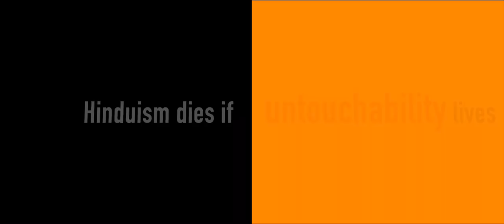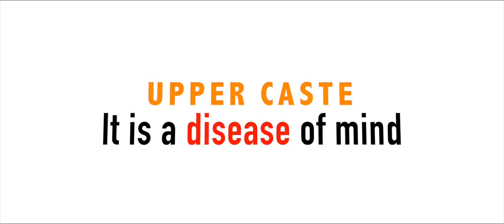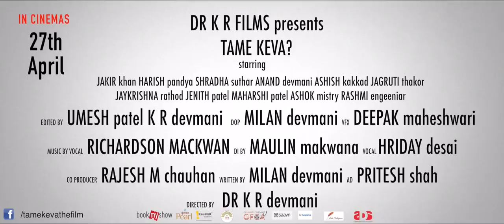Tame keva? Official Trailer 2018 | Gujarati Film | 27 April 2018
"તમે કેવા?"  પ્રશ્નનો અંત લાવવાનો સમય આવી ગયો છે

આ શુક્રવારે - 27 એપ્રિલે, આપના નજીકના થિયેટરમાં આપના મિત્રો અને ફેમિલી સાથે comedy , entertainment, drama તથા સામાજિક બદલાવનો અદ્ભૂત અનુભવ કરો

આધુનિક જાતિવાદ પર આધારિત એક urban Gujarati ફિલ્મ : "તમે કેવા?"

caste આધારિત ભેદભાવ રોકવા માટે આ શેર કરો